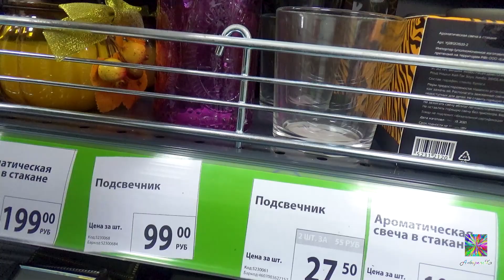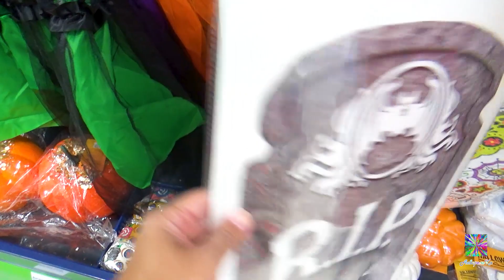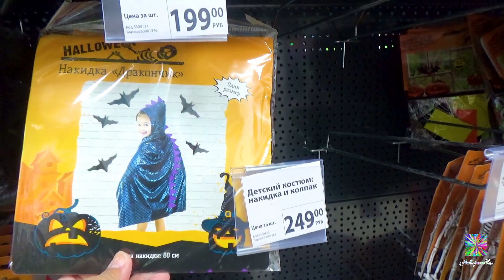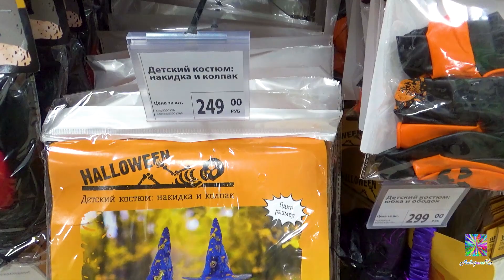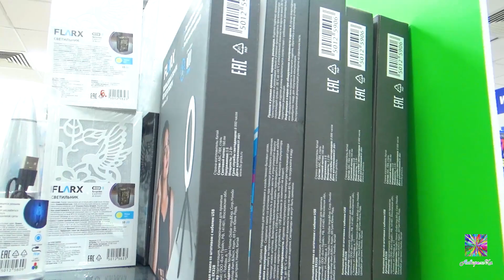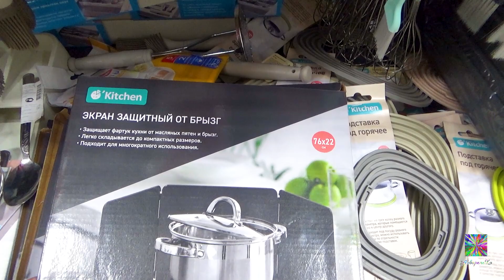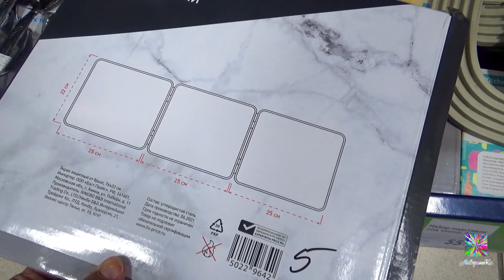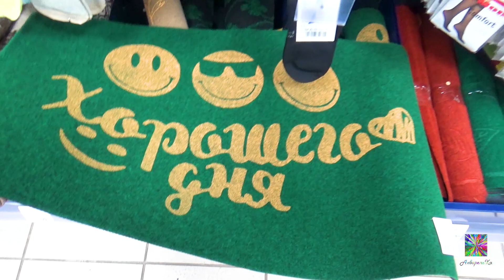🎃ХЭЛЛОУИН ФИКС ПРАЙС‼❤ДЕКОР 👻ОБЗОР всех товаров! Посуда! Halloween FixPrice 🎃ТЫКВЫ ДЕКОР